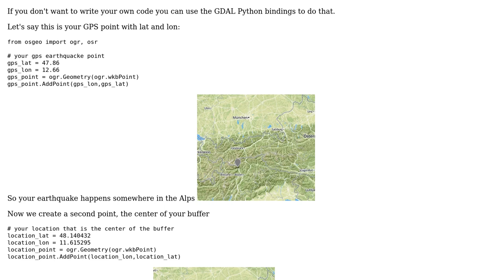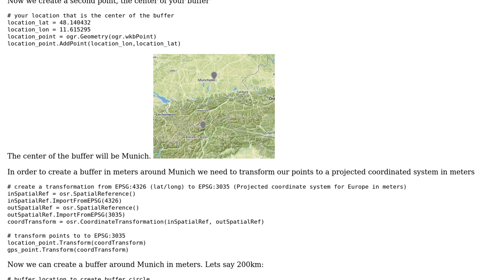GIS: USGS Earthquake GPS Metadata: Buffer Zones & Python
With thanks & praise to God, and with thanks to the many people who have made this project possible! You are responsible for your own actions.